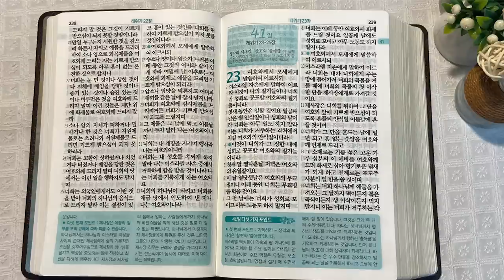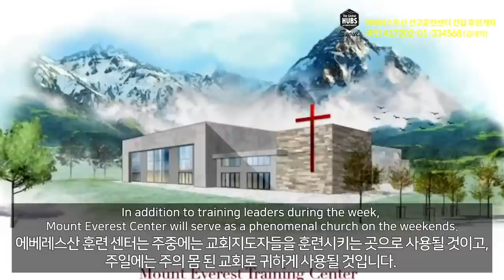6회독 4일 | 출애굽기 35~40장, 레위기 1~22장(통독성경 31~40일) | 성경을 열면 기적이 열립니다. | 통박사 조병호의 역사순 성경통독